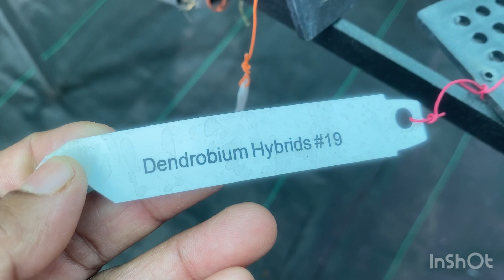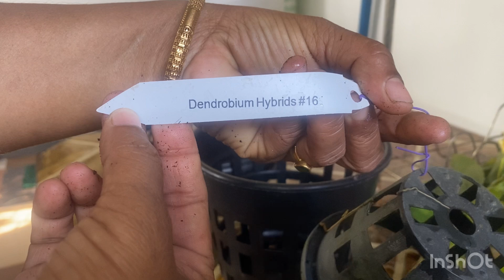Dendrobium sulcatum # Dendrobium species ## care& poting ❤️❤️❤️🌹🌹🌹thadathil vlog